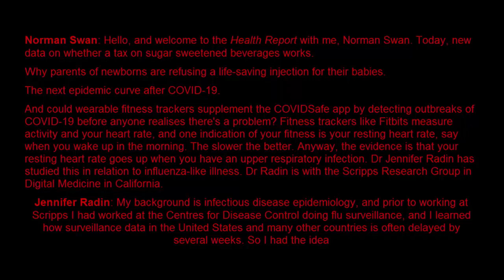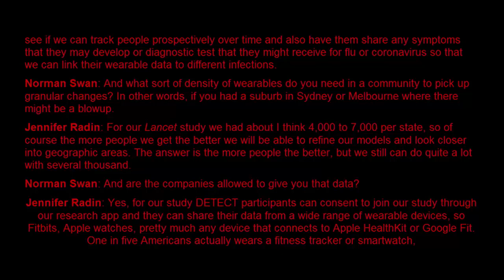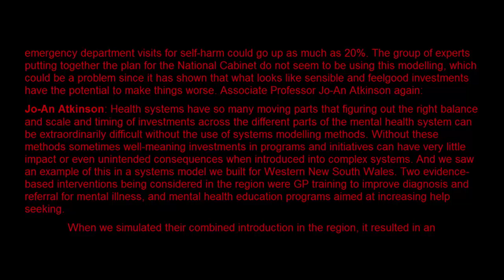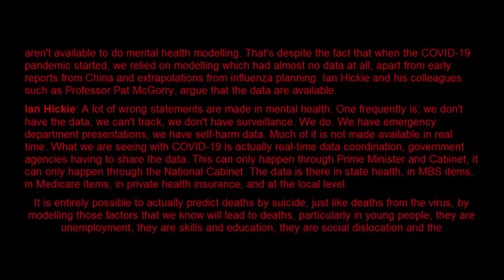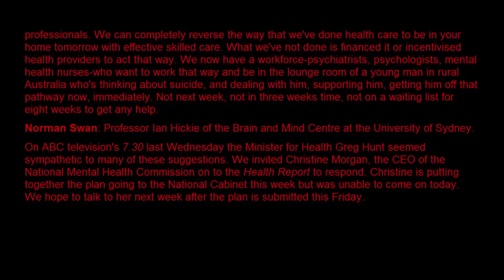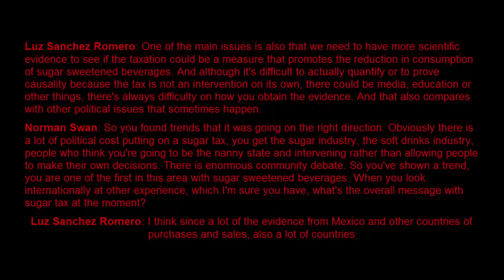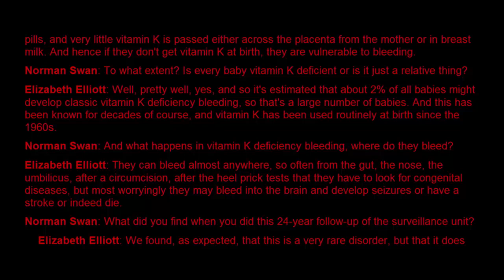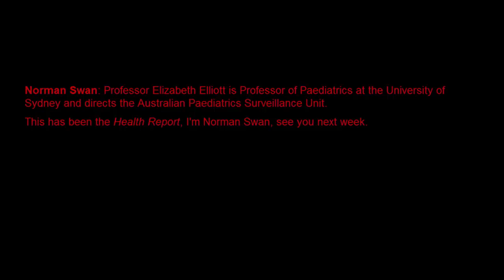ABC podcast with transcript for OET / 33 / for health care professional / OET listening 2023